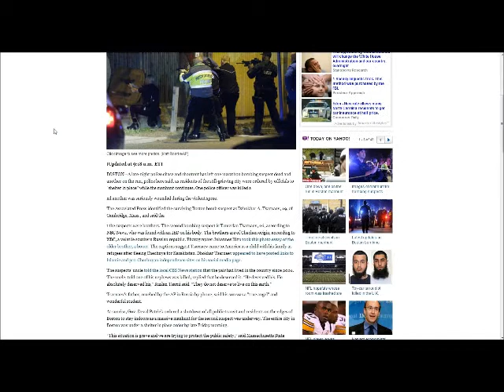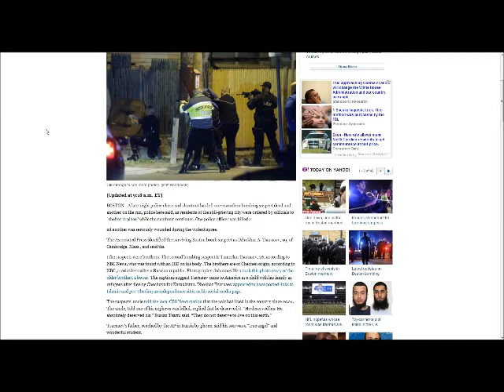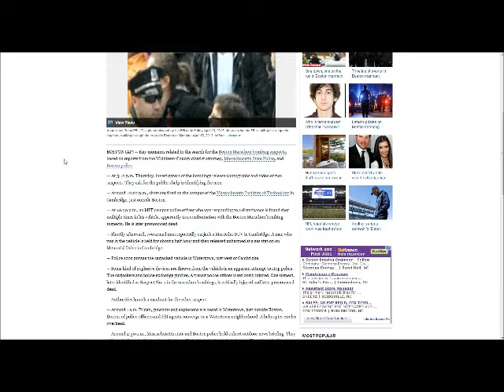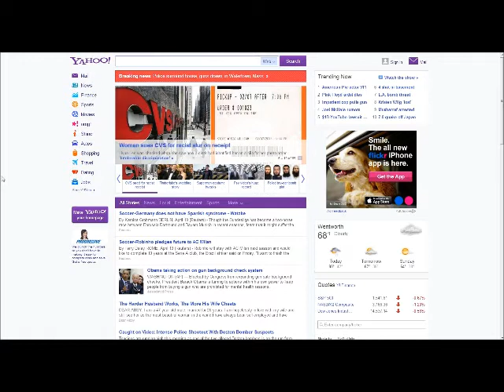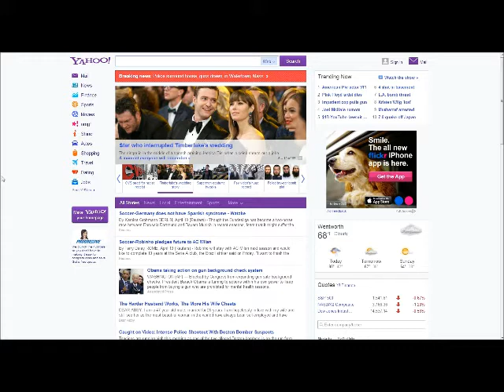Current events rant: Boston Bombing updates. 19 April 2013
A short rant about the updates I've read and/or been told about as of the morning of 19 April 2013.